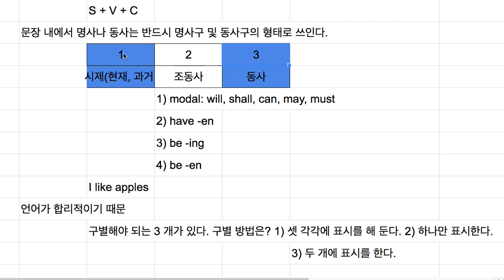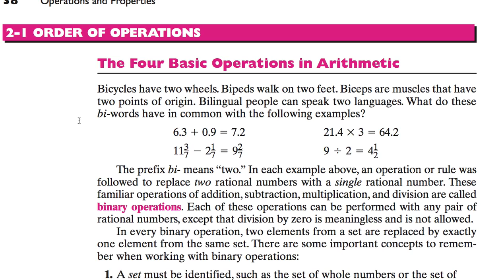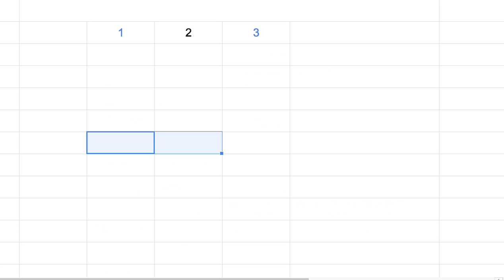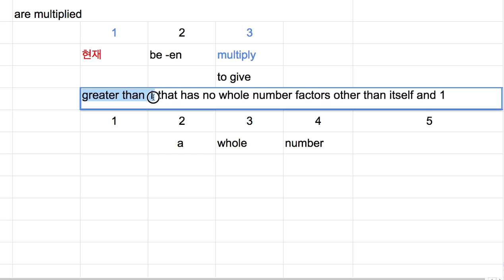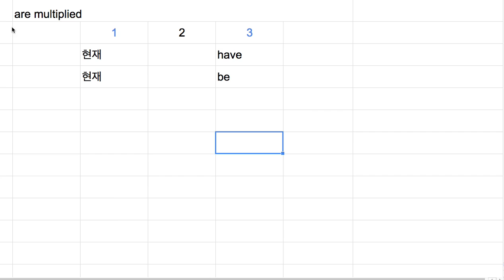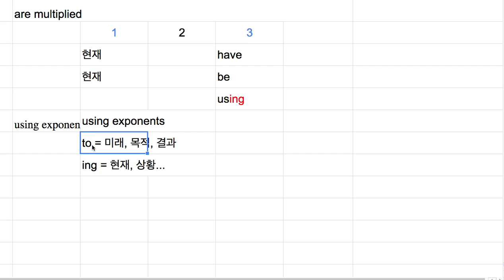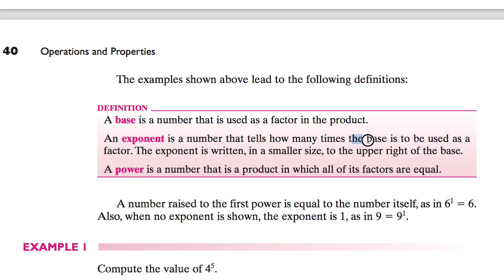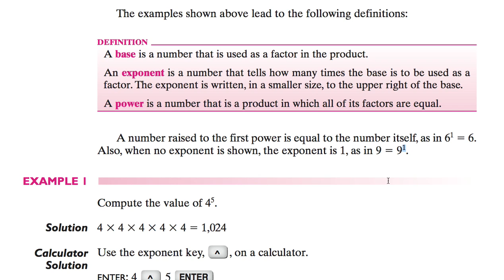[영어의 구조] 021-2 - Factors etc